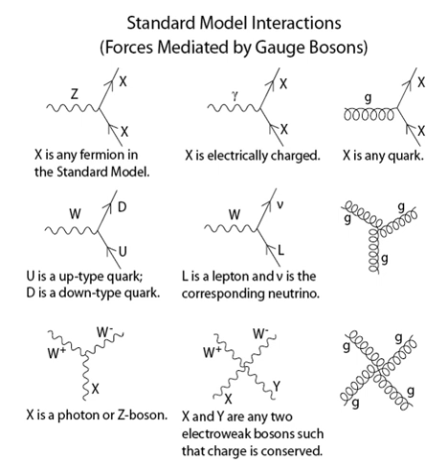Mathematical formulation of the Standard Model | Wikipedia audio article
00:00:04 1 Quantum field theory
00:00:08 1.1 The role of the quantum fields
00:00:12 1.2 Vectors, scalars, and spinors
00:00:16 2 Alternative presentations of the fields
00:00:20 2.1 Fermions
00:00:24 2.1.1 A chiral theory
00:00:30 2.1.2 Mass and interaction eigenstates
00:00:35 2.1.3 Positive and negative energies
00:00:37 2.2 Bosons
00:00:41 3 Perturbative QFT and the interaction picture
00:00:47 3.1 Free fields
00:00:51 3.2 Interaction terms and the path integral approach
00:01:06 4 Lagrangian formalism
00:01:10 4.1 Kinetic terms
00:01:14 4.1.1 Fermion fields
00:01:18 4.1.2 Gauge fields
00:01:22 4.2 Coupling terms
00:01:30 4.2.1 Electroweak sector
00:01:34 4.2.2 Quantum chromodynamics sector
00:01:47 4.3 Mass terms and the Higgs mechanism
00:01:53 4.3.1 Mass terms
00:01:55 4.3.2 The Higgs mechanism
00:02:01 4.3.3 Neutrino masses
00:02:16 5 Detailed information
00:02:20 5.1 Field content in detail
00:02:24 5.2 Fermion content
00:02:28 5.3 Free parameters
00:02:32 5.4 Additional symmetries of the Standard Model
00:02:36 5.5 The U(1) symmetry
00:02:45 5.6 The charged and neutral current couplings and Fermi theory
00:02:55 6 See also
00:02:59 7 References and external links
00:03:11 See also
00:03:14 References and external links

- Socrates

SUMMARY
This article describes the mathematics of the Standard Model of particle physics, a gauge quantum field theory containing the internal symmetries of the unitary product group SU(3) × SU(2) × U(1). The theory is commonly viewed as containing the fundamental set of particles – the leptons, quarks, gauge bosons and the Higgs particle.
The Standard Model is renormalizable and mathematically self-consistent, however despite having huge and continued successes in providing experimental predictions it does leave some unexplained phenomena. In particular, although the physics of special relativity is incorporated, general relativity is not, and the Standard Model will fail at energies or distances where the graviton is expected to emerge. Therefore, in a modern field theory context, it is seen as an effective field theory.
This article requires some background in physics and mathematics, but is designed as both an introduction and a reference.